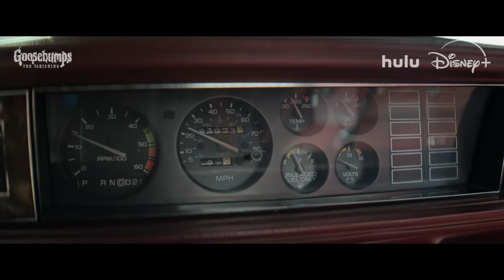Official Trailer | Goosebumps: The Vanishing | Disney+ and Hulu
Goosebumps: The Vanishing,” the new chapter of the thrilling anthology series, premieres January 10 on Disney+ and Hulu. The season begins when twins Devin and Cece Brewer are sent to spend a summer in Gravesend, Brooklyn, with their divorced dad. A threat is stirring, and they quickly realize that dark secrets are among them, triggering a chain of events that unravel a profound mystery. As they delve into the unknown, Devin, Cece and their friends — Alex, CJ and Frankie — find themselves entangled in the chilling tale of four teenagers who mysteriously vanished in 1994